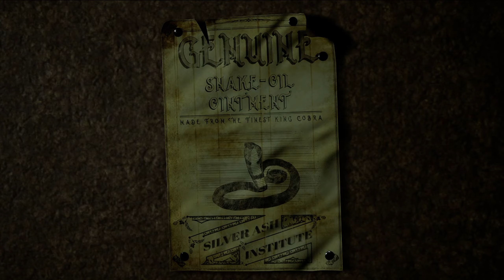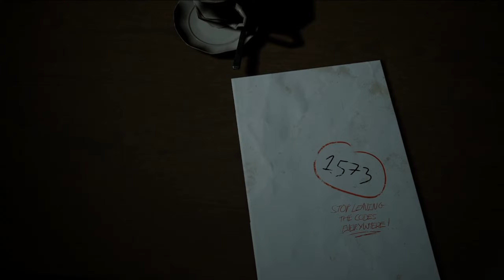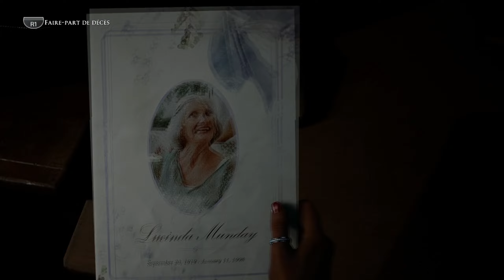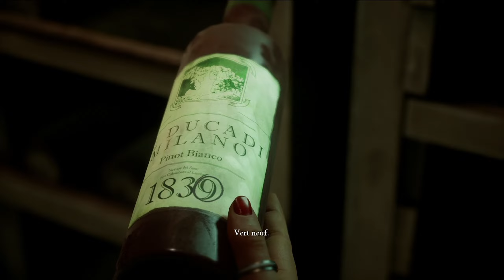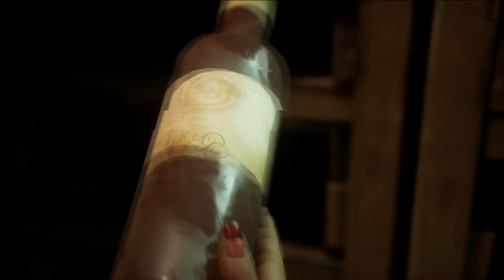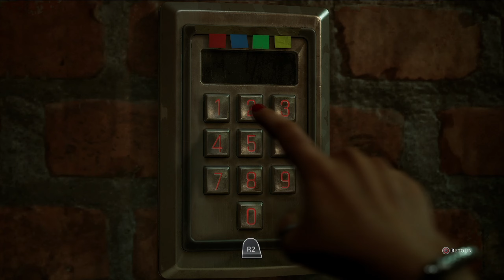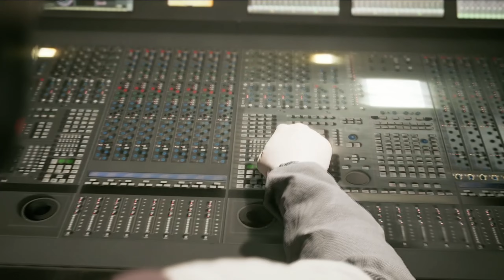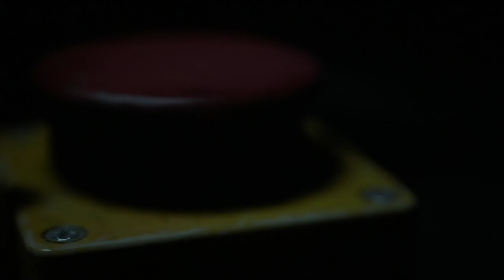The Dark Pictures The Devil in Me | Il y a des pièges de malade partout ! !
Yo Mina et voici une nouvelle vidéo sur The Dark Pictures The Devil in Me.
Une équipe de tournage de documentaires reçoit une mystérieuse invitation à visiter une réplique du "Murder Castle" de HH Holmes, le premier tueur en série américain. Ils découvrent bientôt qu'ils sont surveillés, et il y a bien plus en jeu que leurs chiffres d'audience.
The Devil in Me est le quatrième et dernier volet de la première saison de la série The Dark Pictures Anthology , et le quatrième volet au total.
Cette vidéo est un montage du live de Mercredi 23 Novembre 2022 sur ma chaîne Twitch

Merci.